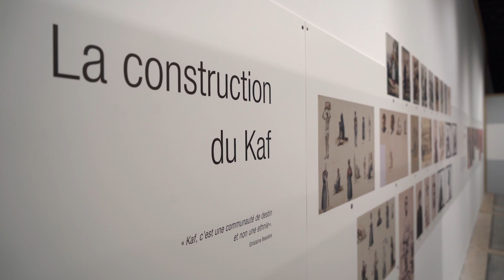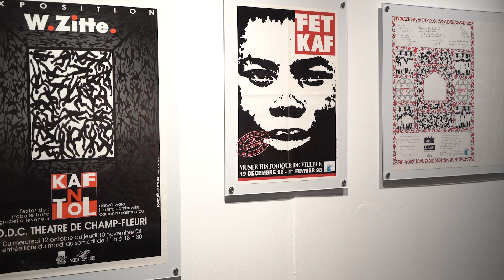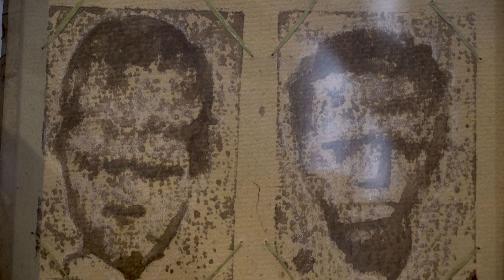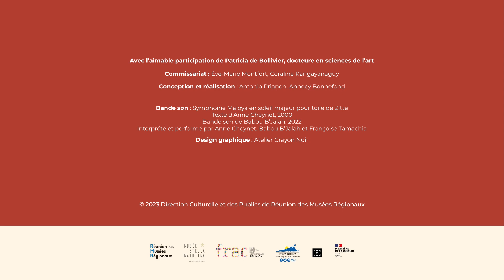Exposition "KAF LÉ ZOLI" | Capsule #4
Rencontre avec Patricia de Bollivier, docteure en sciences de l’art, ancienne directrice de l’École Supérieure d’Art de La Réunion.
C’est en développant le concept «d’artcréologie» dans les années 90 que Wilhiam Zitte a donné un sens à la culture et à la mémoire créole à travers les arts visuels.
L’artcréologie est « un projet fondateur qui a bousculé les codes et les critères de l’art » et qui a permis de mettre en lumière des artistes de la réalité populaire.
L’exposition « KAF LÉ ZOLI » proposée par ​le Musée Stella Matutina en coproduction avec le FRAC Réunion océan Indien.
Visible jusqu'au 31 Mars 2023 au Musée Stella Matutina.
🎥​ : Antonio PRIANON
📌 INFOS MUSÉE STELLA MATUTINA
📅 Du mardi au dimanche de 9h30 à 17h30 en journée continue | Fermeture billetterie à 16h45
🎟️​ Plein tarif : 9€ / Réduit: 6€  / gratuit pour les moins de 4 ans